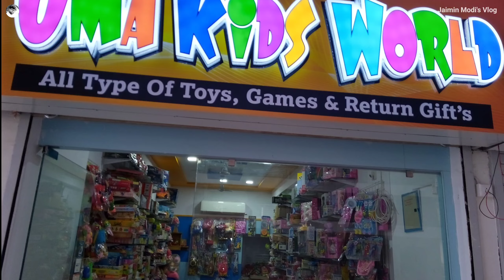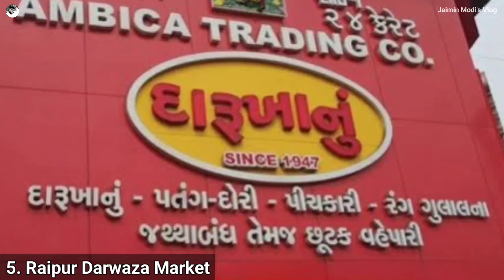અમદાવાદ ના ટોપ 15 શોપિંગ માર્કેટ 😱🔥 | Ahmedabad Top 15 Shopping Market | Retail and Wholesale Market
Ceptics Universal Travel Adapter with Type C, International All in One Travel Adapter, Universal Travel Essentials with 2 USB, 2 USB-C 3.4A Universal Adaptor, International Travel Adapter
MI Power Bank 3i 20000mAh Lithium Polymer 18W Fast Power Delivery Charging
Ambrane 10000mAh Rugged, Slim & Compact Powerbank
Water Resistant Tent for Camping and Hiking with Back Window and Floor (Multicolour)
Tent For Camping|5-10 Minutes Easy Setup
Ladiosa Toiletry Bag,Travel Kit,Toiletry Bag For Women
FATMUG 6 Cms Travel Toiletry Organizer Hanging Dopp Kit for Men
Disposable Vomit Bags, Aircraft & Car Sickness Bag, Nausea Bags For Travel Motion Sickness
SNDIA Pack of 6 Reusable waterproof Shoe Bag
AGUDO portable roll-up travel sunglasses organizer

Hello Friends, In this video, We have included Ahmedabad City's Top 15 Street Shopping Markets with its complete details and necessary information.
Hope you all will enjoy it and it will be helpful to you!

6. Udaipur – The City of Lakes & Palaces

Jaimin.